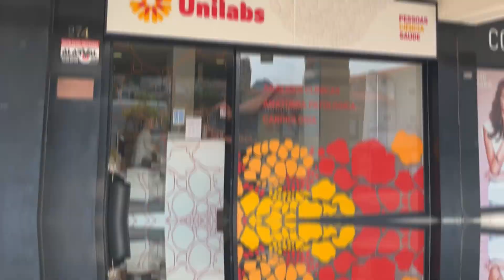Sistema público de saúde em Portugal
Estou com instagram NOVO!

Me segue por lá!